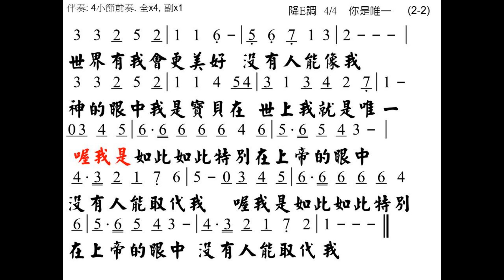你是唯一 詞曲: 簡英慧 伴奏版 簡譜 樂器 中文字幕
總目錄 可以下載 MP3 伴奏檔案, 投影片 PDF, PPT 檔案

你是唯一
詞曲: 簡英慧

因你世界會更美好
沒有人能像你
神的眼中你是寶貝
在世上你就是唯一
喔！你是如此如此如此特別
在上帝的眼中
沒有人能取代你
在上帝的眼中
沒有人能取代你
世界有你會更美好

☆聲明：

1、歌曲版權屬原作者所有
2、本影片不擁有歌曲版權
3、本影片非推廣商品製作
4、支持創作者請購原版CD